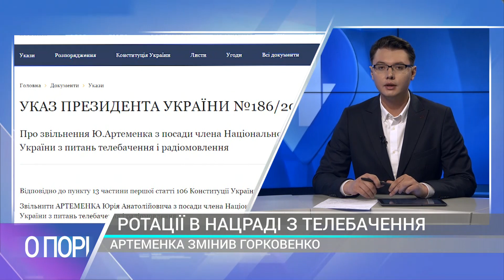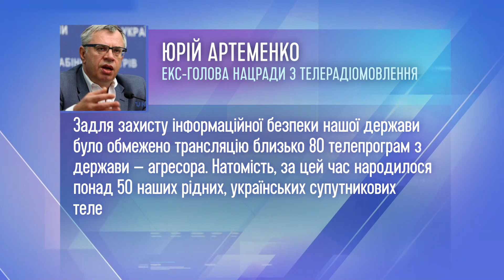РОТАЦІЇ В НАЦРАДІ З ТЕЛЕБАЧЕННЯ . ТЕТЯНА ПОПОВА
З гостею студії заступницею міністра інформаційної політики України (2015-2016) Татьяною Поповою обговорювали кадрові ротації у Нацраді з питань телебачення і радіомовлення та їхній можливий вплив на інформаційний простір.